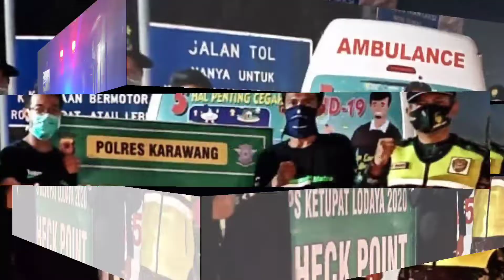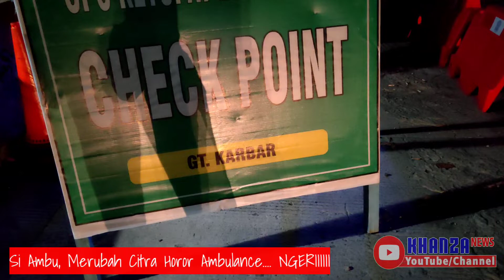Si Ambu Citra Horor dan Mistis Berubah Menjadi Hal Yang Tidak Di Duga - di Puskes Telagasari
Si Ambu adalah Ambulance dari DAK 2016 Kab.Karawang Di Tangan Driver dan seorang modifikator si ambu berubah dari citra horor menjadi elegan.